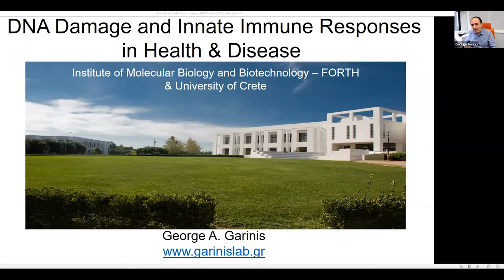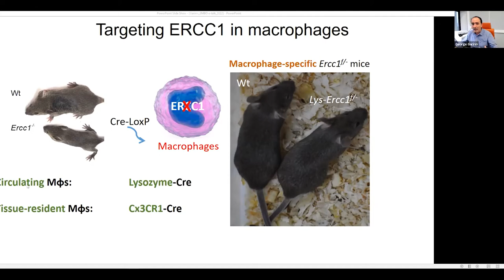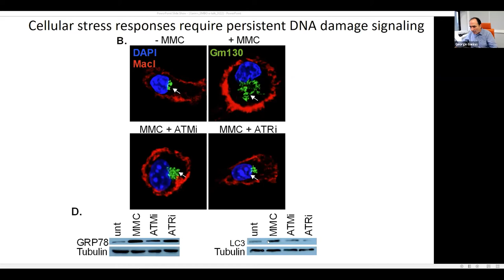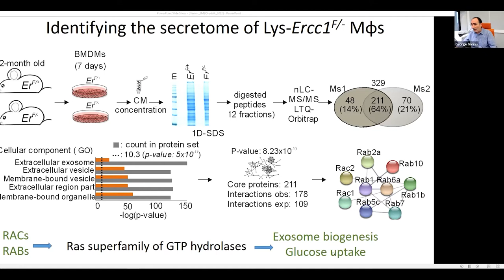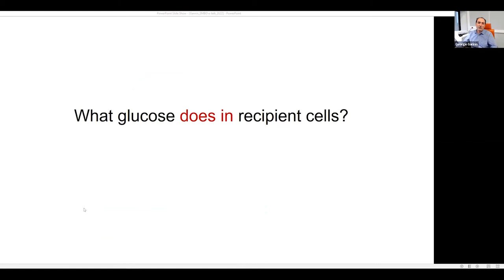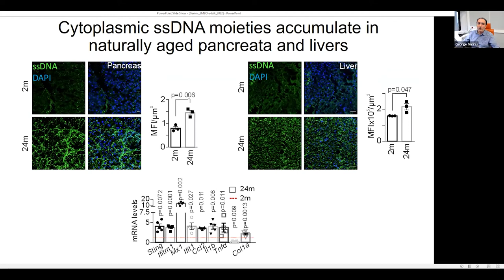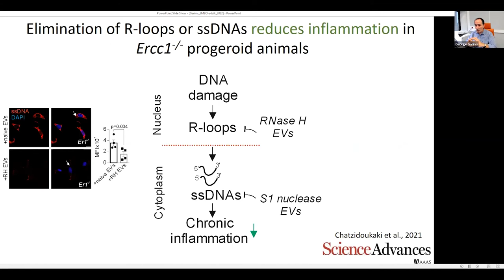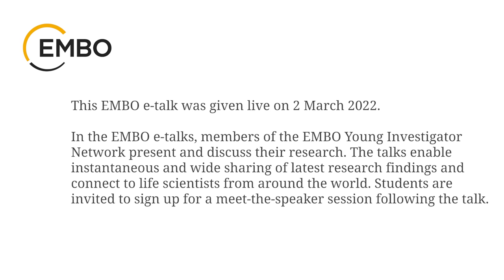DNA damage and innate immune responses in health and disease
EMBO e-talk by George Garinis, Institute of Molecular Biology and Biotechnology (IMBB), Heraklion, EMBO Young Investigator 2012.  Moderator: Julian Stingele, Ludwig-Maximilians-University, Munich, EMBO Young Investigator 2021. This EMBO e-talk was given live on 2 March 2022.